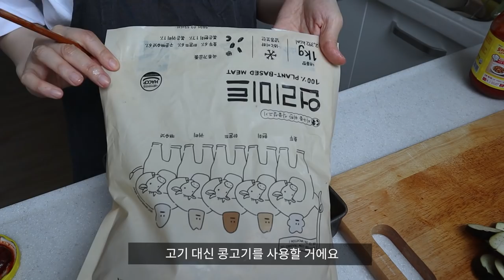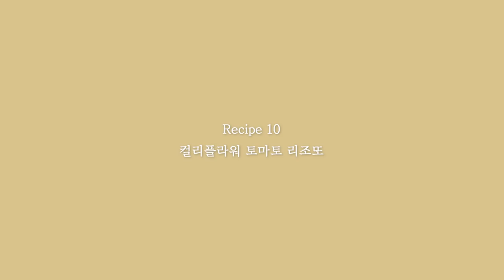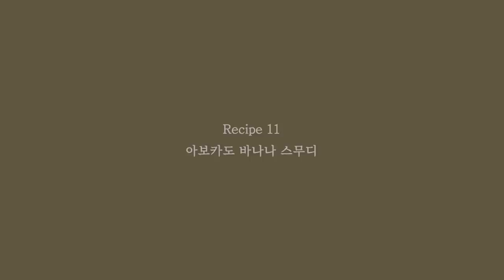eng) 브이로그 속 다이어트 레시피 13가지 모음🥗 식단모음영상, 초콜릿 프로틴 볼, 아보카도 수란 토스트, 연어물회, 아보카도 스무디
오늘은 지난 한 해 동안 열심히 만들고 먹었던
다이어트 레시피 모음 영상을 가지고 왔어요
이렇게 모으고 보니 꽤나 잘 먹었던 한해였네요😂
그럼 오늘도 재미있게 봐주시길 바랍니다💓
다음번에는 브이로그 영상을 가지고 올게요!
영상 봐주셔서 감사하고 모두 따뜻한 주말 보내세요😍

✔️식품 정보
디벨라 통밀 스파게티 면 - 마켓컬리
아보카도 퓨레 - 마켓컬리
실곤약 면 - 한성기업/쿠팡 또는 일반마트
식물성 고기 - 언리미트
피넛버터 - 스키피 피넛버터
그래놀라 - 백화점에서 구매(정확한 정보 모르겠어요😭)
연어 - 코스트코
구운 계란 - 코스트코
냉동 새우 - 코스트코
컬리플라워 라이스 - 마켓컬리
우드앤브릭 사워도우 통밀빵 - 마켓컬리
벨지오이오소 부라타 치즈 - 마켓컬리
일 티넬로 델 발사믹 글레이즈 - 마켓컬리
나무사이로 드립백 브릴리 - 마켓컬리
커클랜드 그릭 요거트 - 코스트코
스리라차 소스 - 마켓컬리
잇츠베러 비건마요 - 마켓컬리

✔️식기류 정보
토마토 부르스케타 접시 - 빈티지제품/정보없음
프로틴 요거트 볼 - 크로우캐년
프로틴 스무디 볼 - 본 에나멜 웨어
아보카도 계란 샌드위치 접시 - 본 에나멜 웨어
민트색 점박이 컵 - 크로우캐년
커트러리 - 채우다키친
아보카도 스무디 담은 우드 컵, 우드 플레이트 - 망원동 포롱포롱 잡화점
가지라자냐 접시 - 시라쿠스
유리 계량컵 - 파이렉스

✔️그외 정보
뉴트리 닌자 블랜더 - 코스트코
우드스푼, 우드포크, 우드도마 - 정보없음
랩 - 글래드 매직랩

🥗영상 속 요리
샐러드 파스타, 샤브샤브, 연어물회
프로틴 요거트 볼, 아보카도 계란 샌드위치
아보카도 수란 토스트, 아보카도 바나나 스무디
프로틴 스무디 볼, 가지 라자냐
사과와 피넛버터, 컬리플라워 토마토 리조또
새우 시금치 프리타타, 토마토 부르스케타